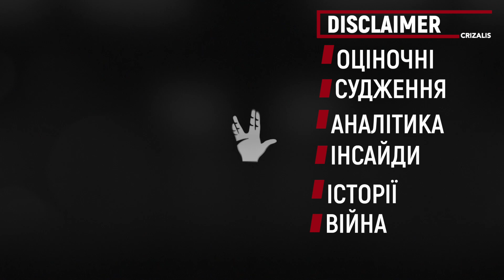Затопило Кривий Ріг після обстрілів рашистами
Рашисти обстріляли гіперзвуковими ракетами гідроспоруди у Кривому Розі, чим ледь не спричинили тяжкі наслідки для міста. Багато домів було підтоплено, та незважаючи на це - їм нас не зламати, не залякати!

МоноБанк: 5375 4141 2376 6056
ПриватБанк: 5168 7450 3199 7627